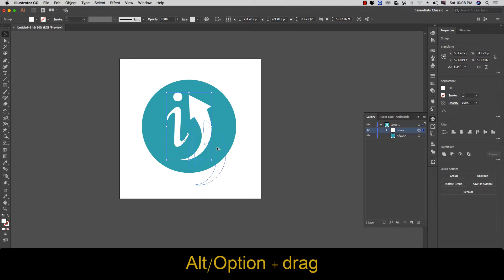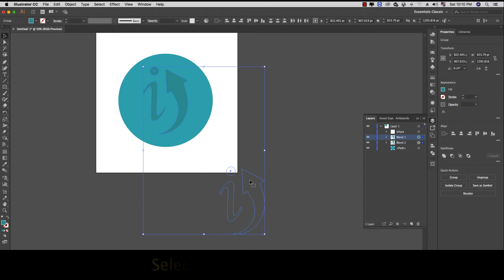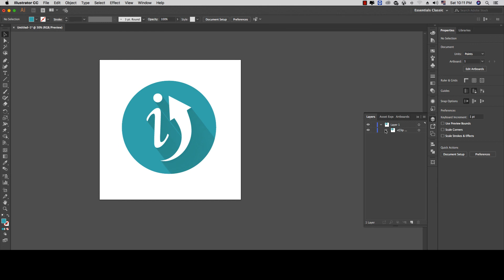How to make Long Shadow Logo in Adobe illustrator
Hi Welcome back to iShareDesign
This is another video tutorial of making Long Shadow in adobe illustrator.
* Your attention is so important to make me doing more helpful tutorials for you.